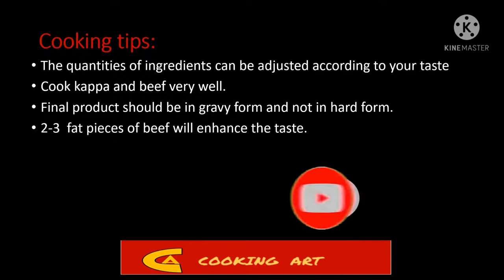രുചിയേറും കപ്പയും ബീഫും കുക്കിംഗ് ആർട് സ്റ്റൈൽ ...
Kappa and beef/ kappa biriyani/tapioca biriyani is a very delicious dish loved by every Malayalee. Here it is made in a gravy form  which is different from usual. It is very tasty and tempting. Please do try this way and enjoy the tasty dish.